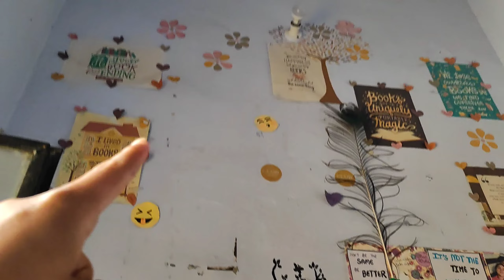Pizza party in hostel🍕|| girls hostel life🤓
keep supporting 🙏